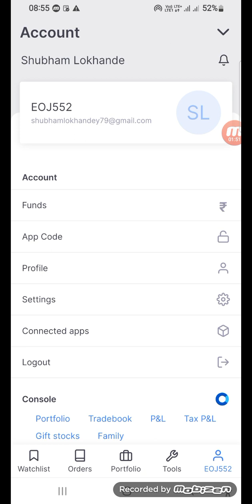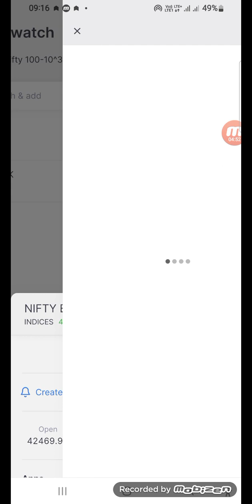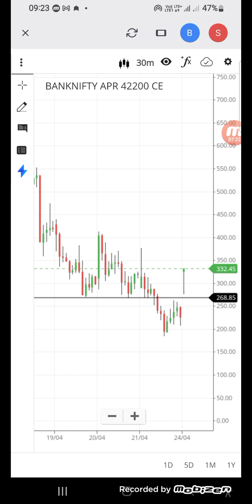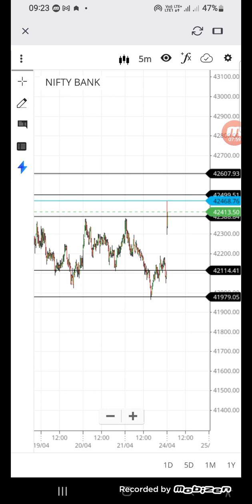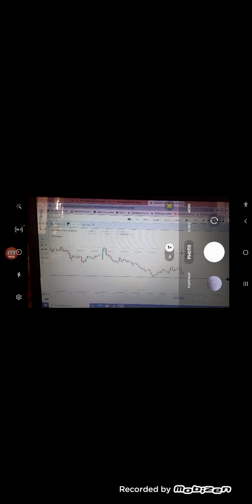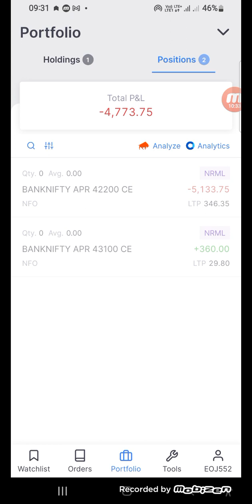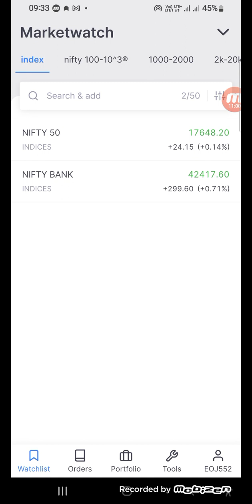POSITIONAL OPTION SELLING SL | +312 point gap up market in CE short at the money option